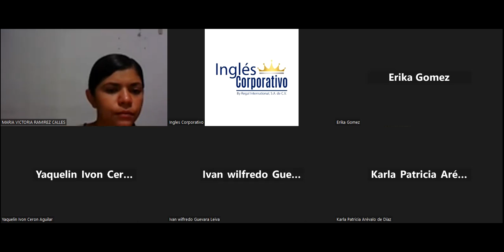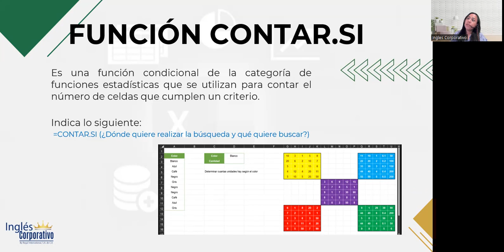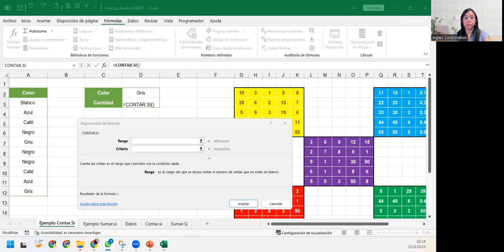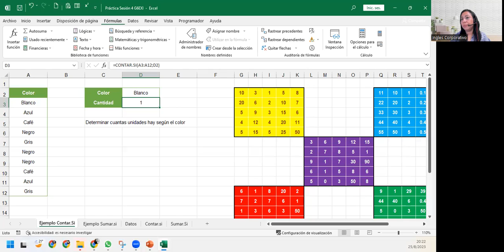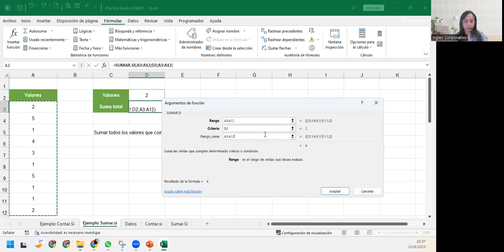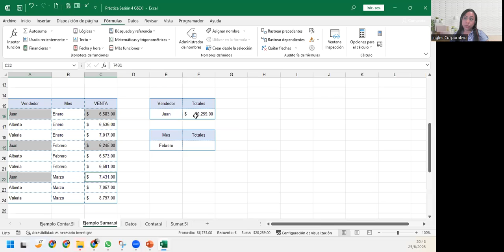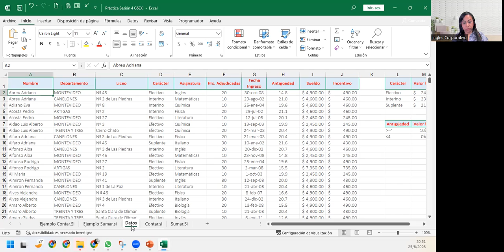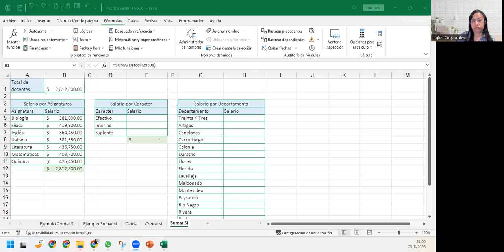Sesión4-25-08-23-IC29811-0012-2023-DelCid-Función Contar.si y Sumar.si